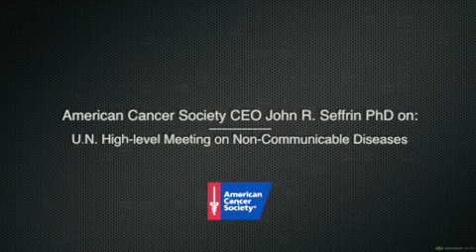American Cancer Society CEO John R. Seffrin on NCDs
In this video, American Cancer Society CEO John R. Seffrin, PhD, speaks about the importance of the United Nations high-level meeting on non-communicable diseases (NCDs) in NYC.